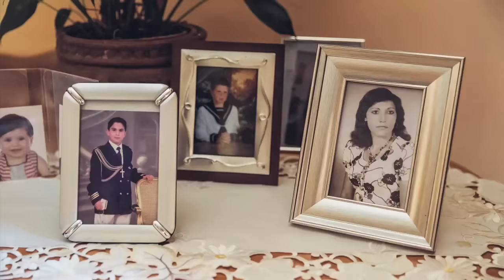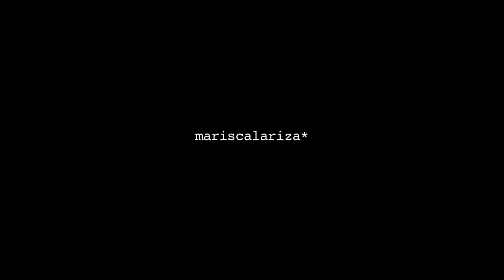Beso - Slideshow con las fotos de boda en Algeciras de May y María del Mar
Slideshow con las fotos de boda en Algeciras de May y María del Mar, celebrada entre el Santuario de la Luz en Tarifa, y la finca de Eventos El Campo, en Algeciras, en la provincia de Cádiz.